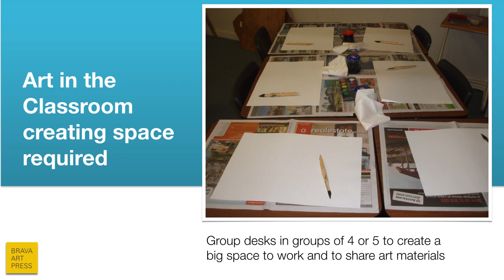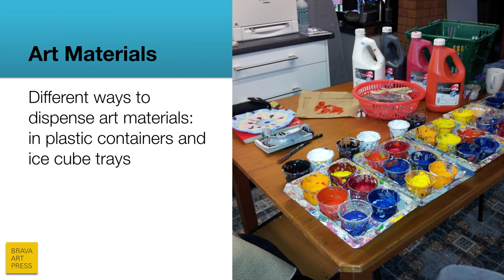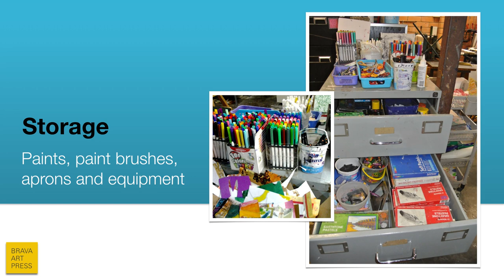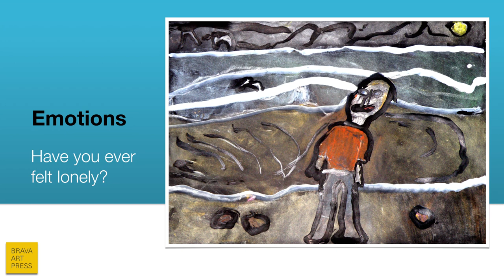The Art Experience within the classroom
Brava Art Press presents a video that showcases some of our student's work and demonstrates how to set up your art space so that children can collaborate and enjoy their art lessons.